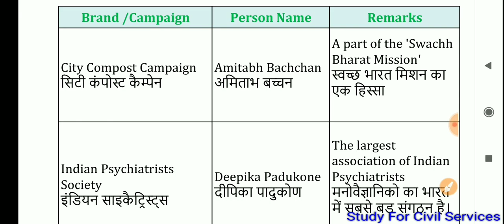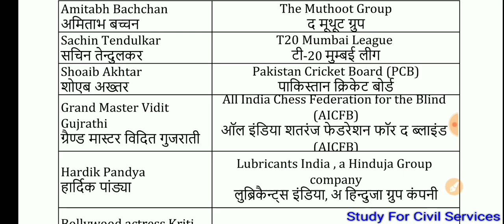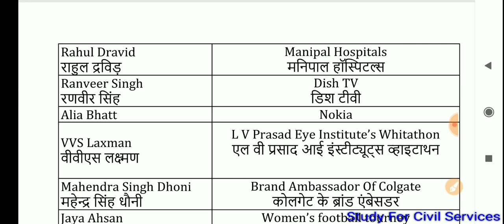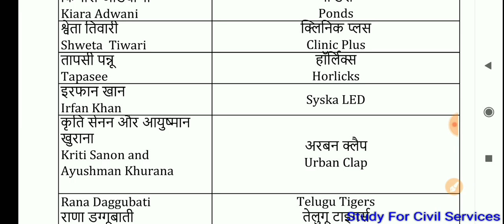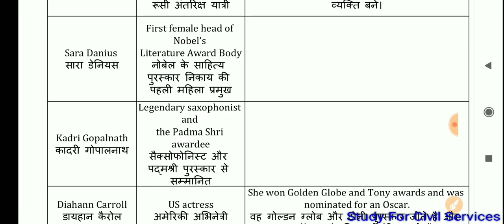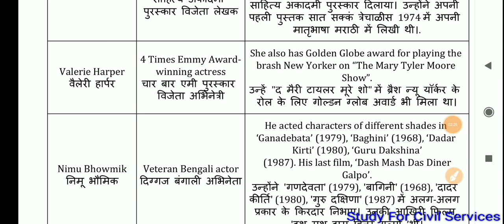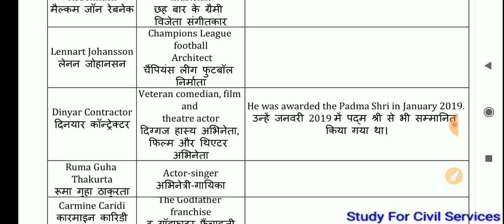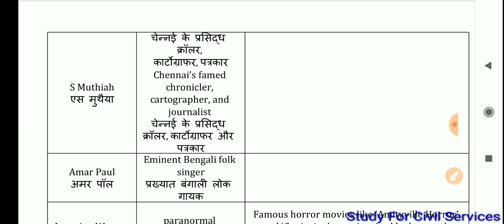रट लो सीधे, 2019 brand ambassador ful list current affairs last one year uppsc mppsc bpsc ahc upsssc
Complete full list of brand ambassador 2019 till December 2019 last one year current affairs latest news